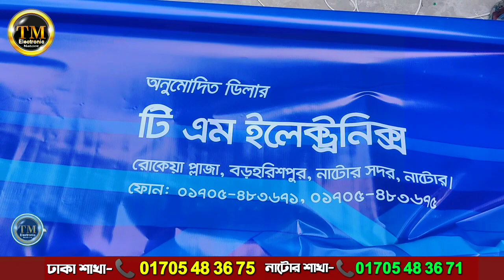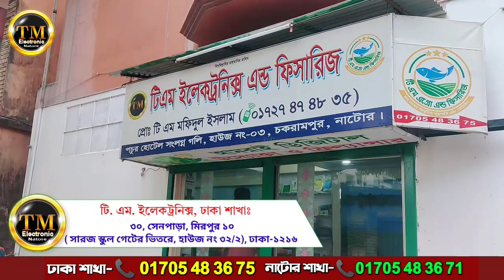রহিমআফরোজ অনুমোদিত ডিলার টি এম ইলেকট্রনিক্স নাটোর, Rahimafrooz IPS & Battery, Power pack ips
টি এম ইলেকট্রনিক্স এর সকল পন্যর প্রাইজ দেখুন..✍ 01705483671
👉Power Pack IPS 1600Va  24V (1275W)=18900/-Tk  ✇ 10 টি ফ্যান 10 টি লাইট চলবে

✅Microtek 700.Super Power (600Va.510watt)=8500/-Tk ✇ 4 টি ফ্যান 5 টি লাইট চলবে
✅Microtek 1200.Super Power India Microtak 1100Va 880W=11900/-Tk ✇ 7 টি ফ্যান 10 টি লাইট চলবে
✅Microtek 1050 DG (12V)Microtak  (900Va. 725watt)=9500/-Tk ✇ 5 টি ফ্যান 7 টি লাইট চলবে
✅Microtek 1225 Energy Saver (1115Va.892watt)=14900/-Tk ✇ 6 টি ফ্যান 10 টি লাইট চলবে
✅Microtek 3500+ Microtek JUMBO SW (24V) (2800va 2240w)=35900/-Tk ✇ 20 টি ফ্যান 30 টি লাইট চলবে
✅M TEK Solar PCU 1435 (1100Va.875 watt)=16900/-Tk ✇ 6 টি ফ্যান 12 টি লাইট
✅Microtek Solar PCU 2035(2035Va 1200W)  = 24,900/-Tk ✇ 10 টি ফ্যান 10 টি লাইট চলবে

✅Luminous zelio Smart 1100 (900VA 756W) =16900/-Tk ✇ 5 টি ফ্যান 5 টি লাইট
✅Luminous Optimus 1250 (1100VA 925W) =17900/-Tk ✇ 5 টি ফ্যান 5 টি লাইট
✅Luminous 1150 Solar PCU (850VA 660W) 16900/-Tk ✇ 4 টি ফ্যান 7 টি লাইট
✅Luminous 1450  Solar PCU (1100VA 880W) 21900/-Tk ✇ 6 টি ফ্যান 10 টি লাইট
✅2300+ Luminous Optimus (2000va 1600w) 31,900/-Tk ✇ 12 টি ফ্যান 20টি লাইট
✅2300+ Eco Volt Neo Luminous (2000va 1600w)=29,900/-Tk ✇ 12 টি ফ্যান 20টি লাইট
✅Luminous 1650 Eco Watt Neo 1500Va 1260W.=18900/-Tk ✇ 8 টি ফ্যান 10 টি লাইট চলবে
✅Luminous IPS 1250 Pro(1100va 924w)=16900/-Tk ✇ 8 টি ফ্যান 10 টি লাইট চলবে
✅Luminous sine wive 850 Eco volt Neo 700Va 560W. =10900/-Tk ✇ 4 টি ফ্যান 5 টি লাইট

👉Livguard IPS LG700E (600va525w)=8500/-Tk  ✇ 3 টি ফ্যান 4 টি লাইট চলবে
👉Livguard IPS LG900E (700va 675w)=9900/-Tk  ✇ 3 টি ফ্যান 4 টি লাইট চলবে
👉Livguard IPS LGS.sine wave 900/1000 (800Va.665.watt)=12900/-Tk✇ 4 টি ফ্যান 5 টি লাইট চলবে

🔋225+Rahimafrooz Ev-150A Battery Tk 15900/- Only 6 Months Warranty.
🔋200+ Rimso 6DGA Battery Tk 14900/- Only 6 Months Warranty.
🔋200 Saif Power DGA 6-EV Battery Tk 13500/- Only 6 Months Warranty.
Eastern 230A Tall Tubular Battery Price=31,900/-Tk36 Months Guaranty
🔋Saif Power ips 100 Ips Battery Price= 12,900/-Tk  12 Months Guaranty
🔋Saif Power RTB 200 Ips Battery Price= 29,900/-Tk  30 Months Guaranty
🔋Saif Power RTB 150 Ips Battery Price= 25,900/-Tk  30 Months Guaranty
🔋Saif Power RTB 135 Ips Battery Price= 22,900/-Tk  30 Months Guaranty
🔋Saif Power RTB 100 Ips Battery Price= 17,900/-Tk  30 Months Guaranty

👉》টি এম ইলেকট্রনিক্স নাটোর শাখা ☎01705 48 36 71

৩০, সেনপাড়া, মিরপুর-১০ (সারজ স্কুল এন্ড কলেজ গেটের ভিতরে, হাউজ নং-৩২/২), ঢাকা-১২১৬